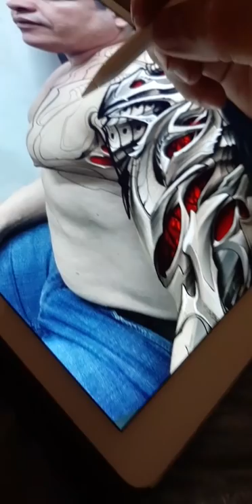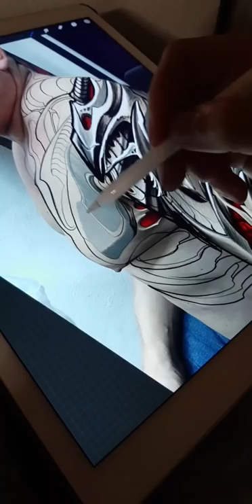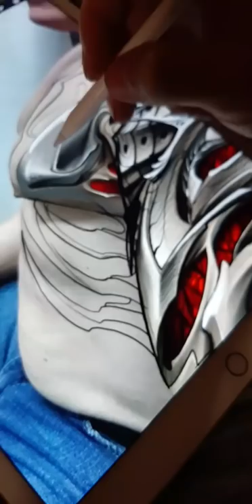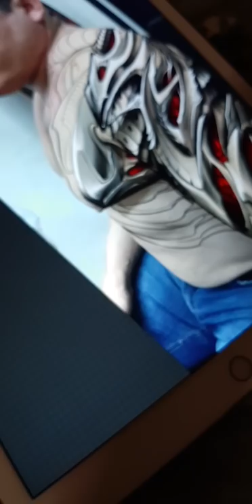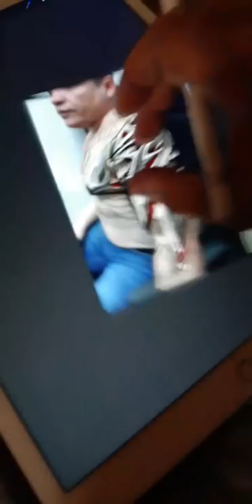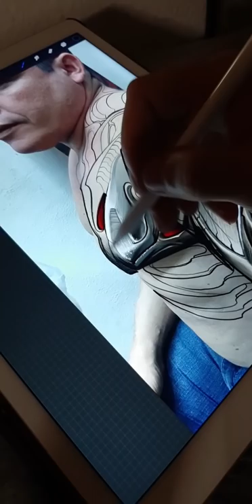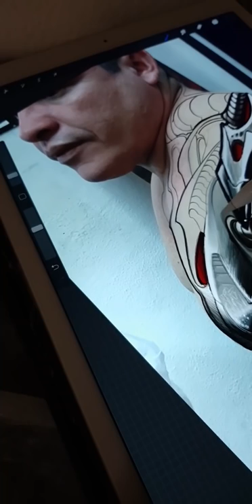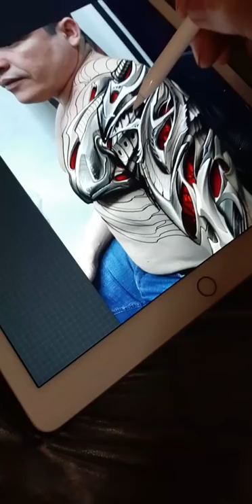35 LIVE de Biomecânico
Elaboramos um projeto Biomecânico para um cliente exigente e aproveitamos para responder algumas perguntas dos nossos irmãos de cor.